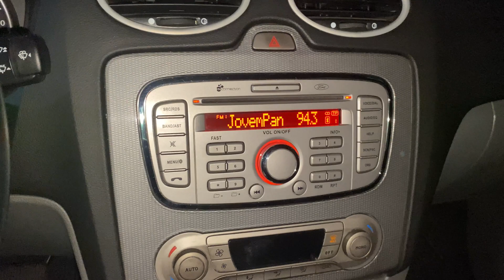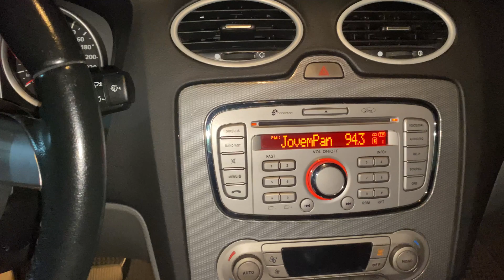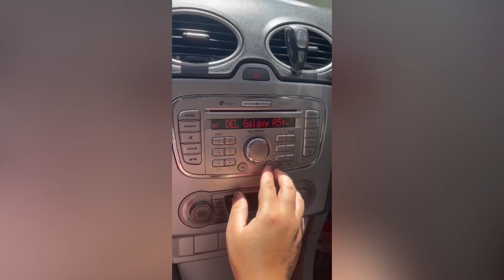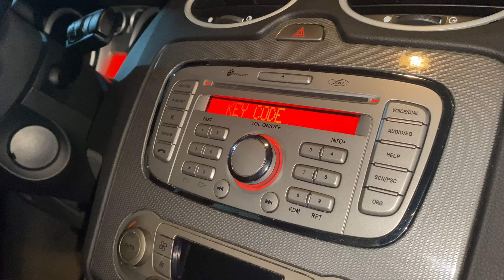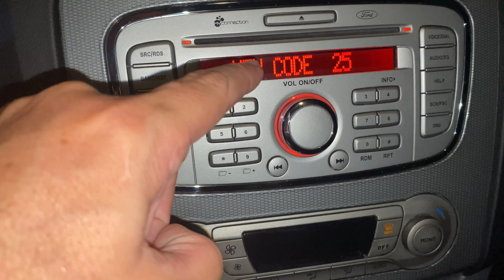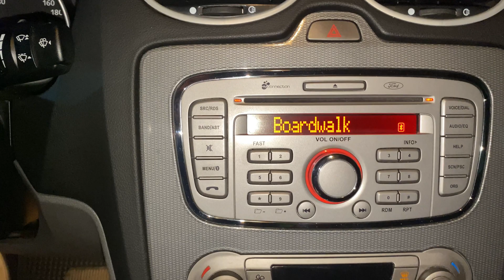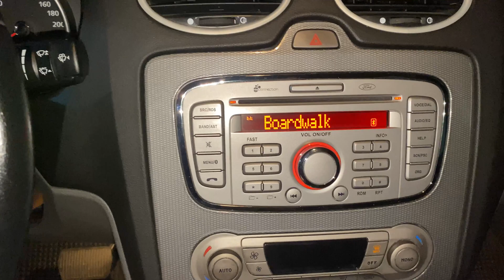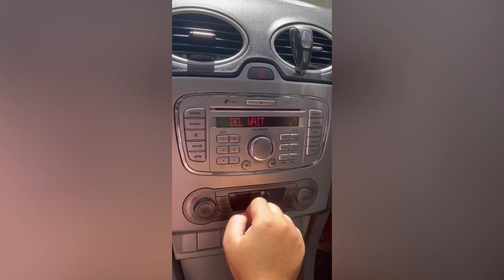✅ ALGUÉM JÁ TEVE ESSE PROBLEMA?